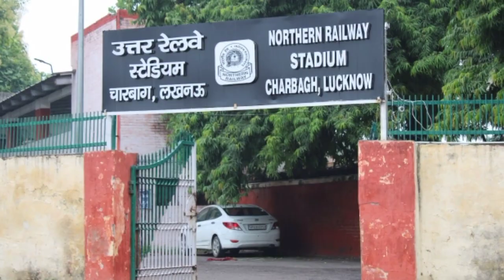Cricket Trials In Jaipur || T20 NPL Cricket Trials Registration Start || Abhay Dixit Cricket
dosto agar aap NPL ke bare me jyada janana chahate ho toh aap diye gaye link pe jake information Jan sakte ho.

In this video :

I will tell you how you can play state level Cricket.

kaise hota hai,cricket trial under 16,cricket trial kaise de,cricket trial under 19,cricket

by Abhay Dixit Cricket